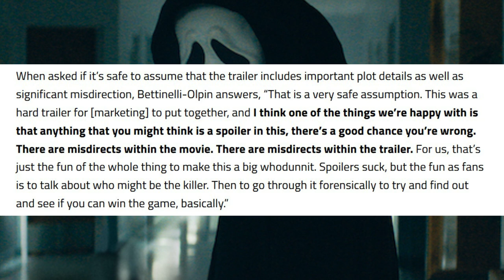Scream 5 | Official Look At Ghostface Killing Spree Had Misdirects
Scream 5 new trailer was filled with gore and mayhem from ghostface as expected. The trailer showed a lot but how much of what was shown can be trusted? Radio Silence spoke on the misdirects present in the trailer and how it was important to keep audiences guessing. How did you like Scream 5 first trailer? Did it show too much or were you already guessing this new woodsboro killing spree might not be what it appears on the surface?